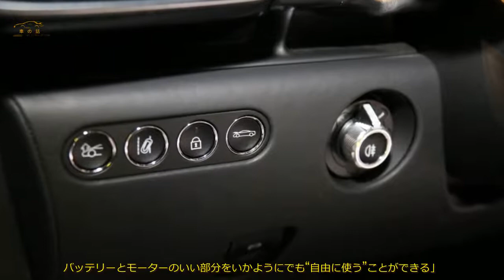【差を生むブランド力】輸入車 5月の登録台数ランキング 緊急事態宣言下、顧客を掴む2社 | 車の話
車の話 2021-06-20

 5月の輸入車の登録台数レポートです。  昨年の5月に比べると162.3％と、回復基調を継続。ランドローバー、  マクラーレンは追い風に乗りつつあります。  コロナ禍前の水準には、ひと伸び足らず  新型コロナウイルス感染症はいったん収まるかに見えたが、再び猛威を振るい始め、  都市部では4月25日から3度目となる緊急事態宣言が発令。  当初の予定期間では感染拡大が収まらず、6月20日まで延ばされたのはご存知のことだろう。  宣言下でのセールスとなった5月は、感染の心配がなく“個”で移動できるクルマの有用性と、  海外はおろか国内旅行への行きづらさの反動もあり、高価格帯の買い物が伸びる傾向に。  その1つとして、クルマが選ばれていると分析されている。  輸入車の新規登録台数を見ると、5月は2万187台を数え、